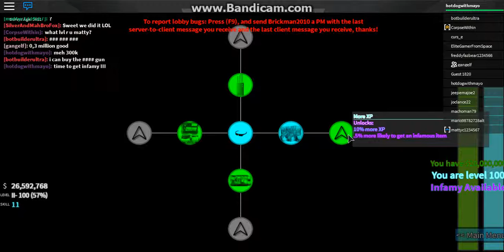Roblox:Heist Getting infamy #3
I am now going for the 10% exp boost and .5% extra chance of an infamous item.